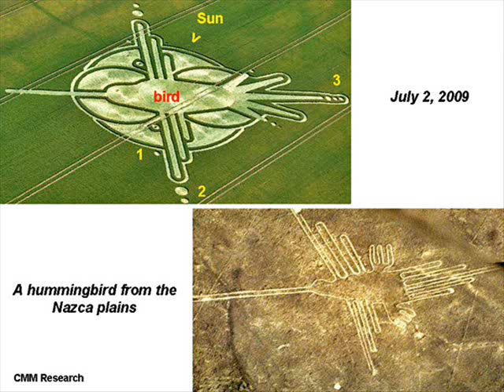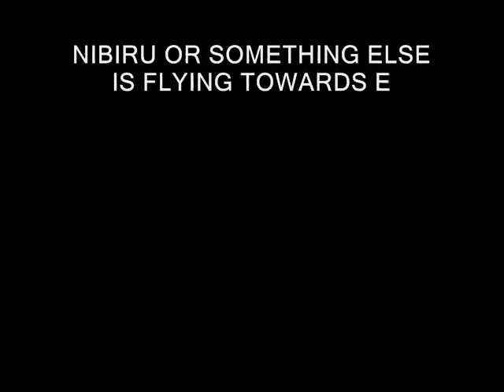NIBIRU is coming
Nibiru or something else is "flying" toward earth.
Are you ready to meet "him"?